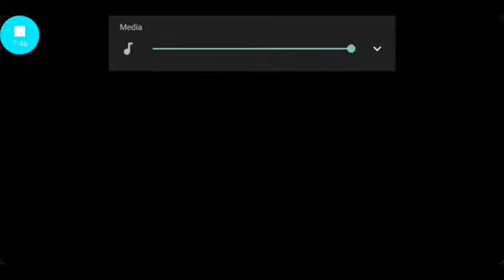Possed Kenshi, Kotha Khan and D'vorah dominating Black Dragon Tower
Hello
Welcome
I will be playing Black Dragon Tower using some of my best team to dominate and getting some nice rewards.

Follow on Twitter D'Victor